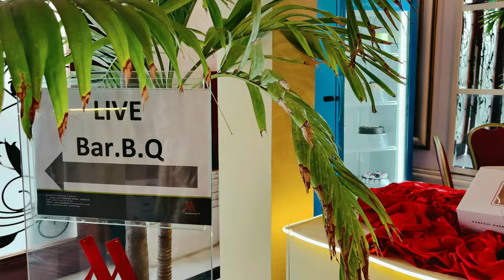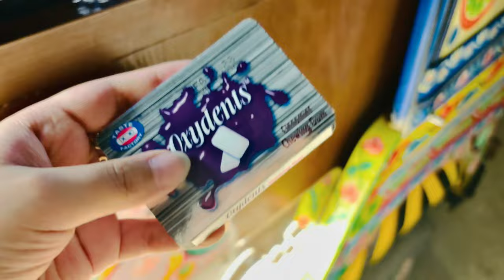Iftar & Dinner at Marriott 🕌🥗 WE WON A TICKET TO TURKEY 🇹🇷 BEST buffet in Karachi🍹 | Veeha Vlogs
✨hello everyone!! This is an IFTAR VLOG AT MARRIOTT KARACHI!